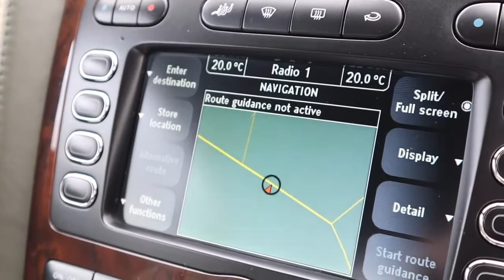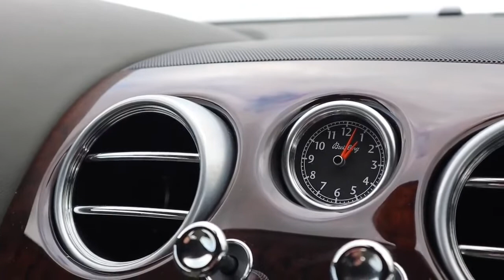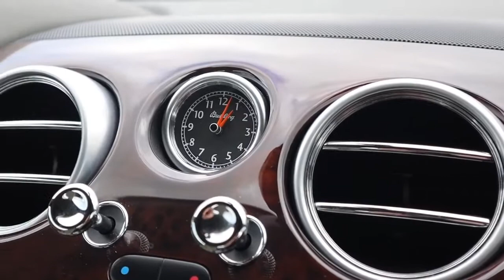Should You Buy a Used BENTLEY CONTINENTAL GT Test Drive & Review 2005 6.0 W12 M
After watching this, I think I won;t be the only person Upgrading their car for one of these once ONPASSIVE has launched to the world. this is a beauty.

If you're interested in getting into the used car industry, click the link below for more information on my online course. There are nearly 100 videos covering a whole range of topics.

Prices for early Bentley Continental GT's are temptingly low. What are they like? Should you buy one? Let's find out.

Several people have kindly offered to donate some money towards production costs.

Equipment I Use To Make These Videos:

Main GoPro
Main Camera
Lav Mic
Secondary GoPro

IF YOU WANT THE MONEY TO BUY ONE OF THESE, You need to be a 'Founder' in Onpassive, we have some positions available, How much do you want one??

To discover more Go Here:
On-passive.UK & Ireland Team Build

IF SOMEONE IN MY TEAM SENT YOU THIS VIDEO, PLEASE
GET BACK TO THEM TO JOIN AS A FOUNDER MEMBER